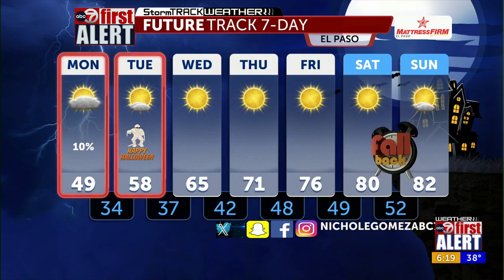ABC-7 First Alert: Bone-chilling temps, wicked winds